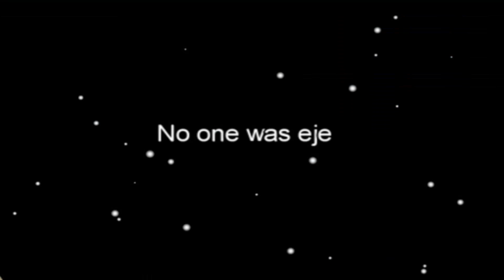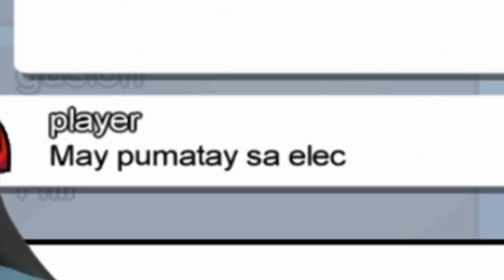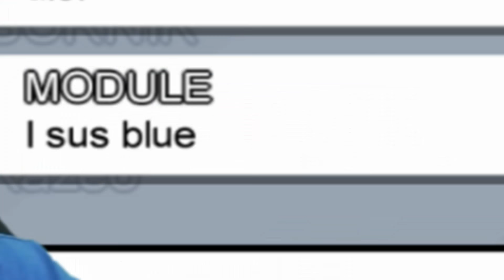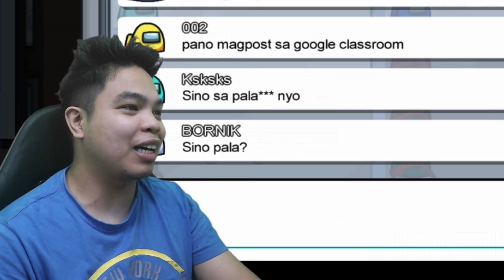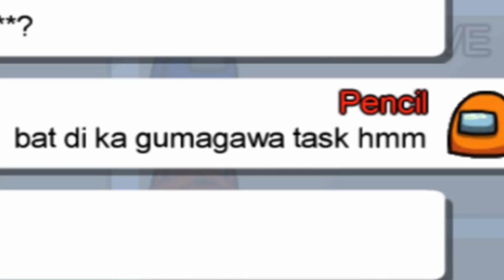Tinakbuhan ko Yung Pinatay ko Iba Na-Kick - Among Us Part 8